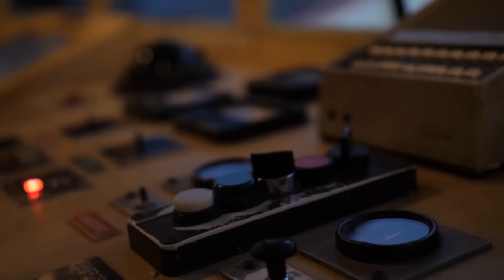എല്ലാത്തിനും കാരണം ടൈറ്റാനിക്കിന്റെ ശാപമോ..?? CURSE OF TITANIC EXPLAINED | AFWORLD BY AFLU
The Titanic and the Titan are two of the most famous ships in history, but they are also linked by a dark legend: the curse of the Titanic. Some people believe that the Titanic was cursed after its builder, J. Bruce Ismay, boasted that his ship was unsinkable. Others believe that the curse was brought on by the death of William Stead, a British journalist who was known for writing about curses and the occult.

In 1912, the Titanic sank after colliding with an iceberg, killing more than 1,500 people. Just 14 years earlier, Morgan Robertson had written a novel called "The Wreck of the Titan: Or, Futility," which told the story of a giant ocean liner that sank in the North Atlantic after hitting an iceberg. The similarities between the Titanic and the Titan are striking, leading some to believe that Robertson's novel was a prophecy of the Titanic disaster.

In 2023, a submersible carrying five passengers mysteriously imploded while exploring the Titanic wreck. All five passengers were killed. Some people believe that the submersible was cursed by the Titanic, while others believe that it was simply an accident.

So, is the curse of the Titanic real? There is no definitive answer, but the story continues to fascinate and intrigue people around the world. In this video, we will explore the history of the curse and examine some of the evidence that supports it. We will also talk to experts in the field of maritime disasters and paranormal research to get their take on the matter.